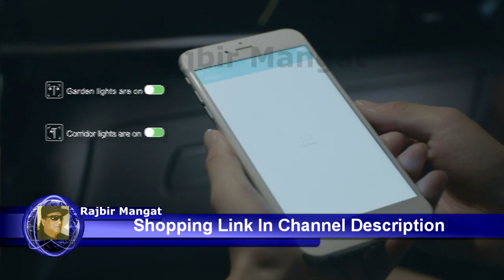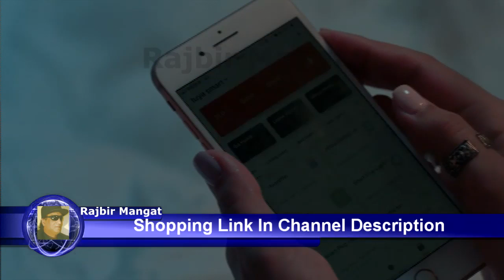Gosund Mini Smart Plug Functions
Smart plug, Gosund Mini Wifi Outlet Works With Alexa, Google Home & IFTTT, No Hub Required, Remote Control Your Home Appliances from Anywhere, ETL Certified (4 Packs)